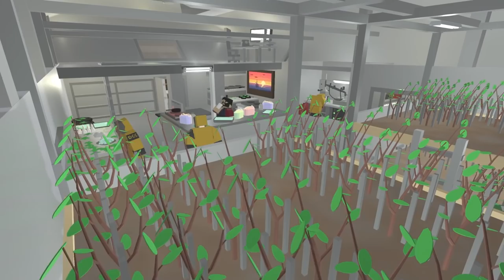KIDNAPPED BY ROGUE COPS! (Unturned Life RP #39)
Install Raid for Free ✅ Mobile and PC and get a special starter pack 💥 Available only for the next 30 days 💥

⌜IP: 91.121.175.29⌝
⌞Port: 27015          ⌟

➡CREDITS
AUDIO:
SERVER:
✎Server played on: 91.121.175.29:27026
TALENT: